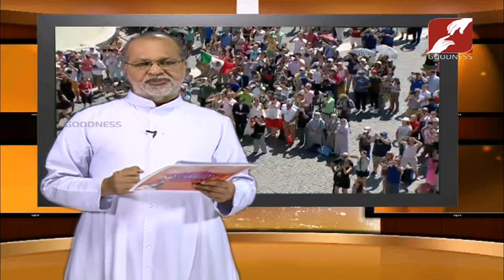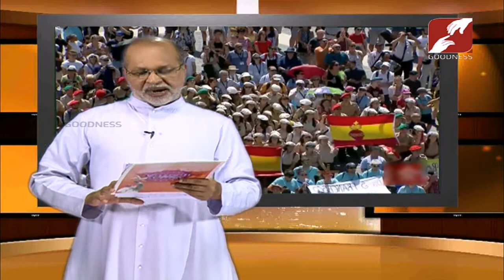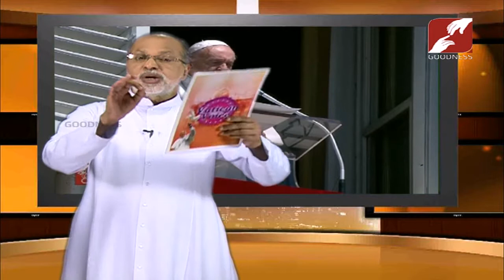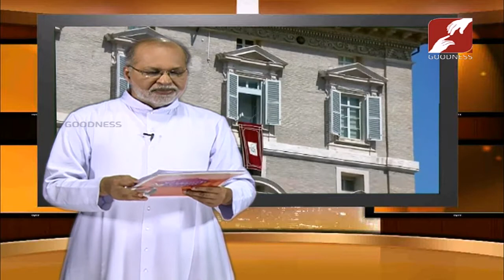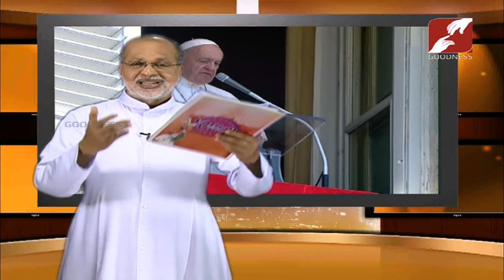VATICAN VOICE | 01-DEC-NOV-2019 | വത്തിക്കാനിൽ നിന്നും ദൈവിക സ്വരമായ്